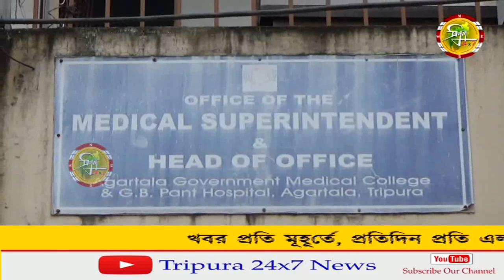একাধিক দাবীকে সামনে রেখে জিবি হাসপাতালের এম এস এএ নিকট ডেপুটেশন দিল ত্রিপুরা ডক্টর এসোসিয়েশান।